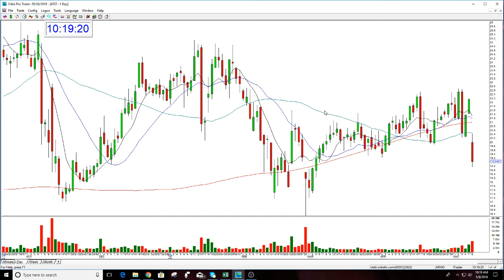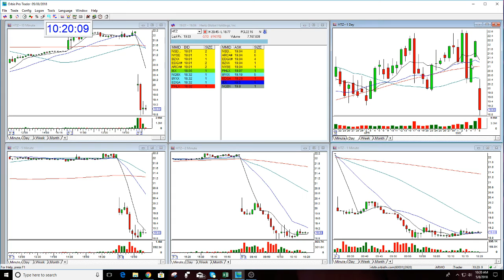HTZ PLAY OF THE DAY-5-8-2018